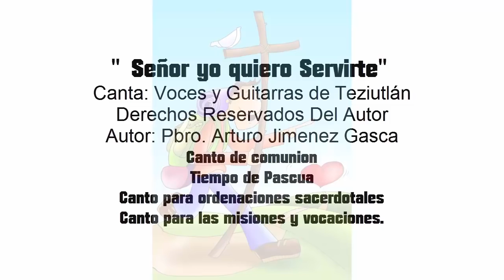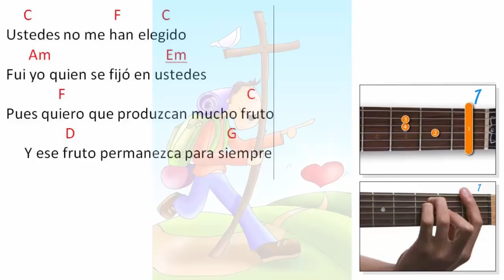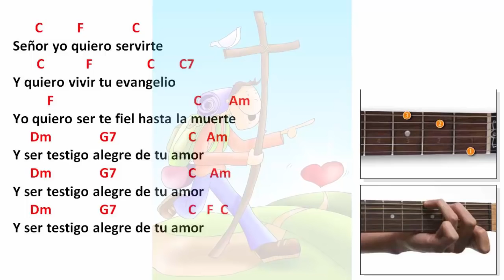Señor yo quiero Servirte Pbro Arturo Jimenez Gasca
Música católica para misa
Canto para pascua... ordenaciones... Evangelizacion..
Canta: VOGUITEZ (VOCES Y GUITARRAS DE TEZIUTLAN)
AUTOR Y DIRECTOR: Pbro. Arturo Jimenez Gasca.
Diocesis de Papantla Veracruz.